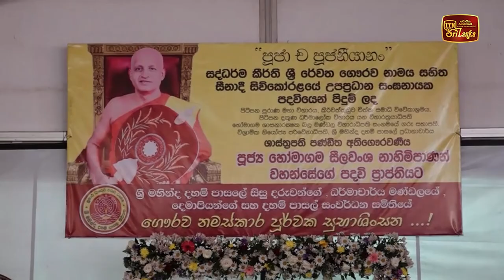මේ ආර්ථික අර්බුදයෙන් ගොඩ එන්න සේරම එකතු වෙන්න ඕනේ - අගමැති